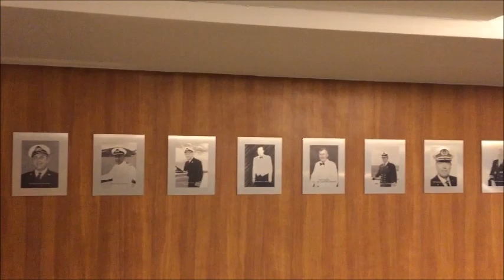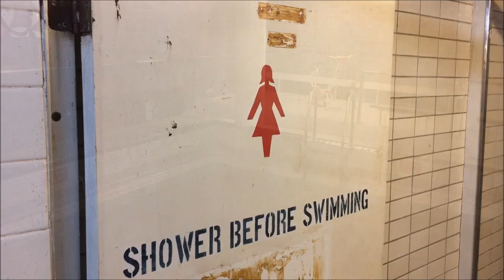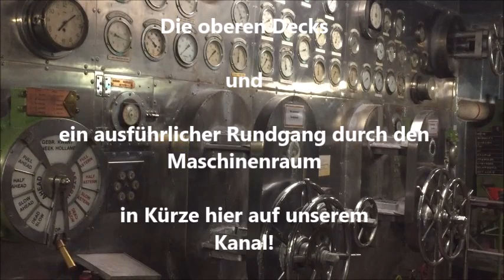historischer Liner SS ROTTERDAM - spannender Bordrundgang [#229]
Bordrundgang über die SS ROTTERDAM, ein historischer Passagier-Liner der Holland Amerika Line, der 1959 in Rotterdam gebaut wurde. In Rotterdam liegt er nun auch als Hotel-Schiff.

auf.kreuzfahrtATgmail.com